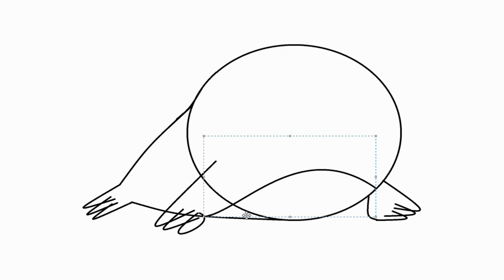FOCA BEBÉ, CANTA, PINTA Y COLOREA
CANTA, PINTA Y COLOREA es un canal creado para el entretenimiento de los niños y el descanso de los padres, en el podréis ver videos de pinta y colorea totalmente originales, fantasticas canciones originales, también encontrareis juegos de buscar diferencias o localizar y encontrar objetos, letras o números, este contenido esta pensado para niñ@s pequeñ@s, pero es apto para todas las edades.
SING, PAINT AND COLOR is a channel created for the entertainment of children and the relaxation of parents, in which you can see totally original videos of painting and coloring, fantastic original songs, you will also find games to find differences or locate and find objects, letters or numbers, this content is designed for small children, but it is suitable for all ages.
link de interes MÚSICA INFANTIL LOS FIGUCOLORS